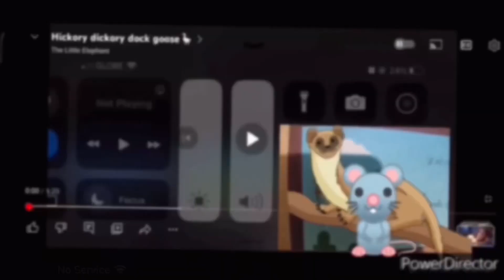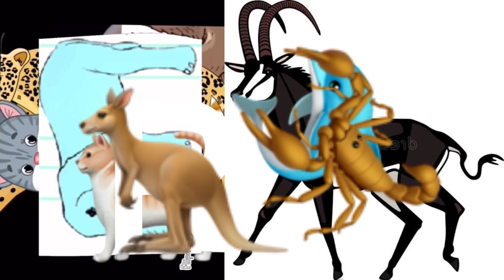Hickory dickory dock cassowary 🦃